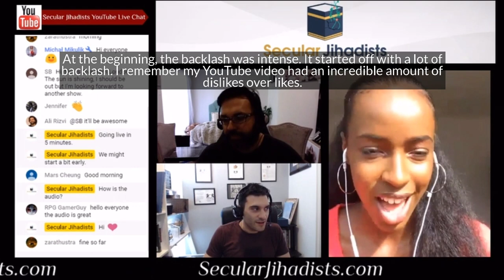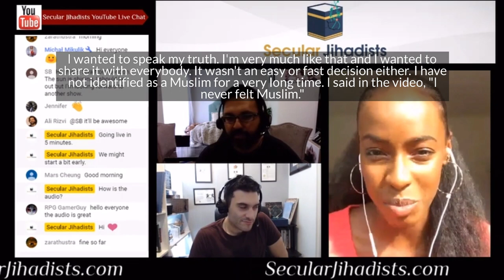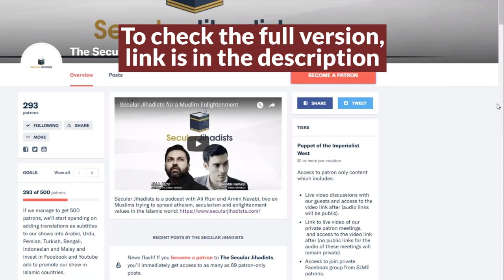"I never felt Muslim'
Autumn Sherif tells us what happened when she released a video saying that she never felt Muslim.
Autumn Sherif brought the house down when she performed on "The Voice" at age 19. This year, the immensely talented and popular Somali-Dutch-British singer decided to speak publicly about her upbringing as a Muslim (she was wearing the hijab at "age 8", and why she does not identify as one anymore. Along with other prominent public figures like Zayn Malik and Jameela Jamil who came from Muslim backgrounds but no longer believe in Islam, Autumn's story is characteristic of countless young people in the world today who are embracing reason and independence over faith. AND SHE SANG FOR US. TWICE! Check it out.